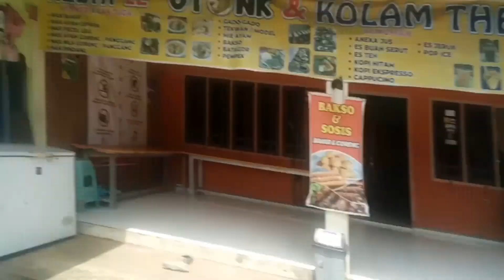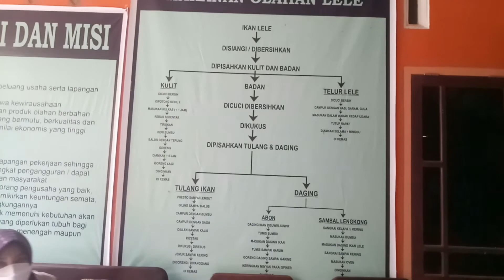DAILY ACTIVITY GAS 6 KELOMPOK PERIKANAN TALANG KELAPA BANYUASIN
9/9/21
Kegiatan SKP di POKLAHSAR RULE ATHALLAH
POKDAKAN ARTO MORO
POKDAKAN MITRA MINA,POKDAKAN MINA MORO, TERATAI, ROHADIN